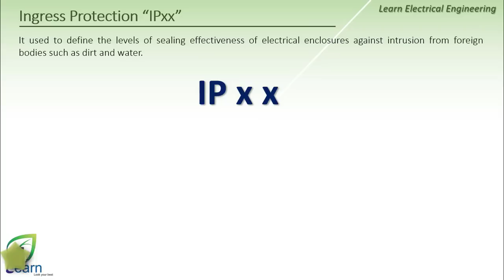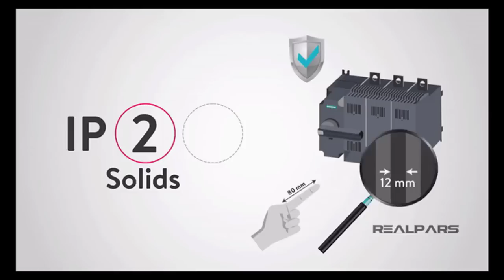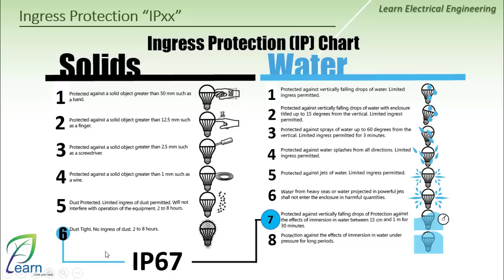Ingress Protection IPxx (International Standard EN 60529)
IP Resistance Code هو عبارة عن معيار عالمي يستخدم في جميع الأجهزة الإلكترونية من أجل تقييم جودة وحساسية الجهاز ضد الغبار والماء.
ويبدأ الكود الأول بمقاومة الأجسام الصلبة والغبار من الرقم 0 إلى الرقم 6 ، حيث ان الرقم 0 يعني أن الجهاز ليس لديه أي مقاومة (حماية) ضد الغبار.
أما بالنسبة للرقم الثاني من الكود فهو يشير إلى مدى مقاومة الجهاز للماء ويبدأ هذا الرقم الثاني من 0 إلى 8

The IP Code (or International Protection Rating, sometimes also interpreted as Ingress Protection Rating*) consists of the letters IP followed by two digits and an optional letter.
As defined in international standard EN 60529
It used to define the levels of sealing effectiveness of electrical enclosures against intrusion from foreign bodies such as dirt and water.It used to define the levels of sealing effectiveness of electrical enclosures against intrusion from foreign bodies such as dirt and water.